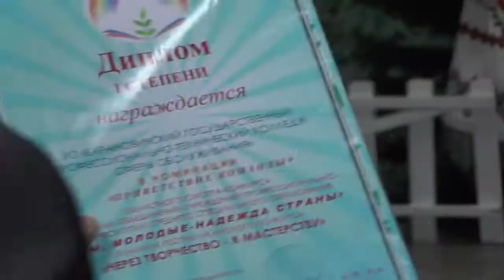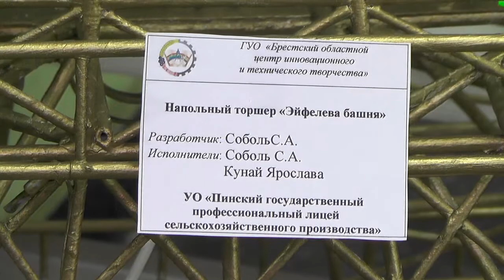Областная выставка молодежного творчества прошла в Пинске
В  Брестском областном центре инновационного и технического творчества представили почти 1000 работ детей и педагогов дополнительного образования. Лучшие из них отобраны для участия в республиканской выставке. Мероприятие приурочили к 30-летнему юбилею учреждения образования.